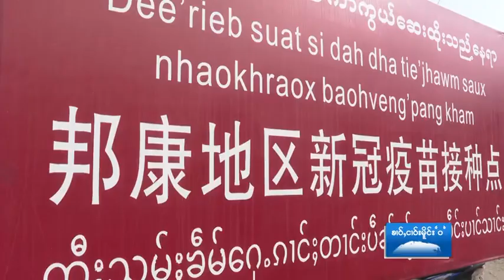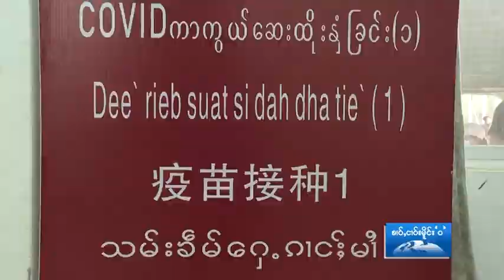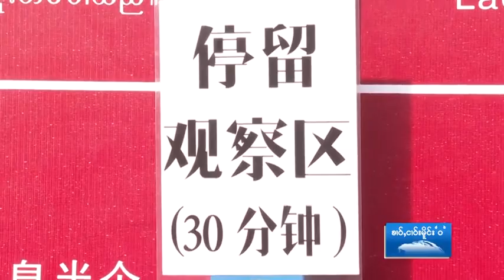“ဝ” ပြည်နယ်သတင်း 2021-05-07